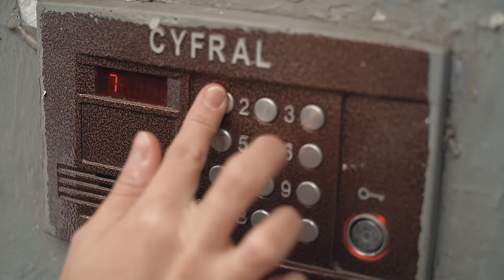Миша Смирнов - ПОД ТВОИМ ОКНОМ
Премьера клипа!

Производство клипа: Monstera Production

Сценарий: Екатерина Боловцова, ILUXA100
Режиссер: Екатерина Боловцова
Оператор: ILUXA100
Продюсер: Алексей Васильев
Визажист: Елизавета Чудилова
Ассистент режиссера, фотограф: Баина Кулифеева
Ассистент по свету: Владимир Осокин
Монтаж: Екатерина Боловцова

В ролях:
Миша Смирнов
Кристина Питерова
Юлия Егерева
Игорь Литовкин

В эпизодах:
Дарья Волкова
Ксения Мытарева
Елизавета Субботина
Софья Пяк
Ника Тимошина
Матвей Скатертников
Артур Антолин
Максим Гелевера
Филипп Чирков
Наталья Скатертникова
Александр Факов
Екатерина Боловцова
Алексей Васильев

Особая благодарность за помощь в организации съемок НОЧУ "СОШ "Феникс" и лично Директору Зверевой Татьяне Ивановне